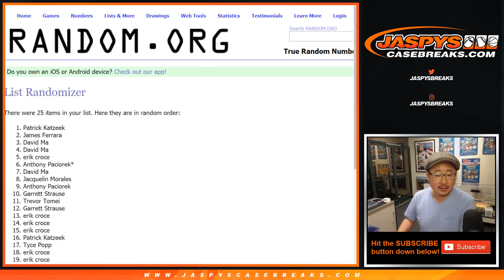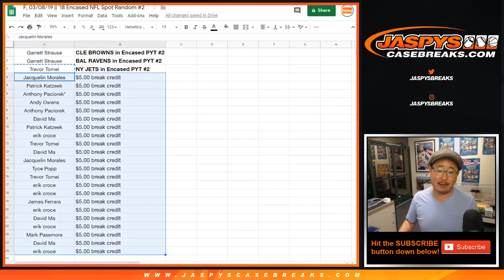F, 03/08/19 || '18 Encased NFL Spot Random #2